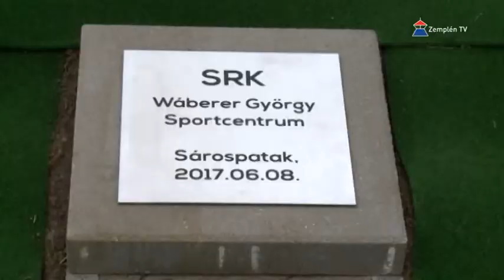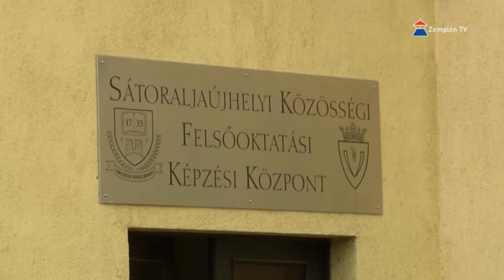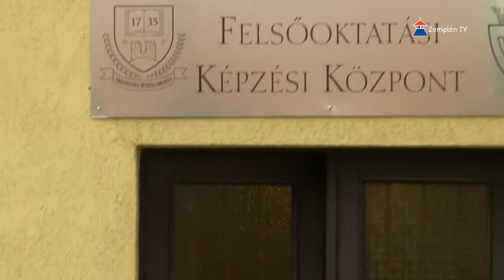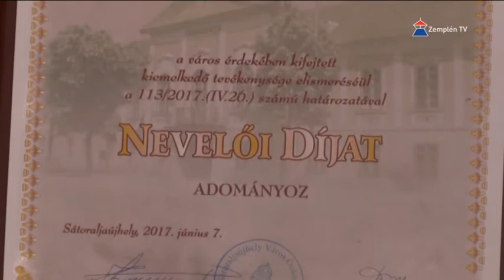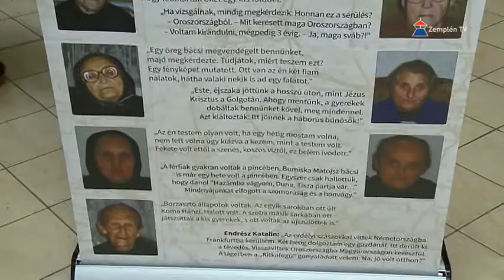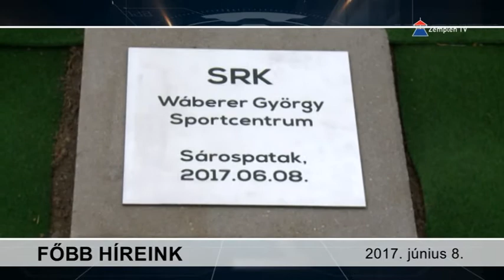Hír7 2017.06.08. | Zemplén TV